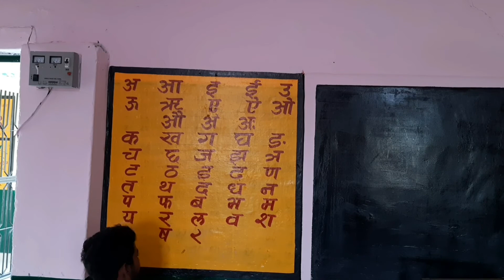2021. Ravi_Maurya_Painter&Murtikar